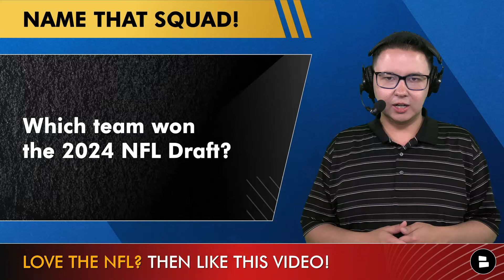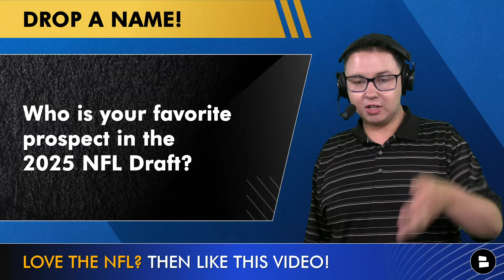ESPN WAY-TOO-EARLY 2025 NFL Mock Draft From Jordan Reid With TRADES Ft. Shedeur Sanders, Carson Beck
The 2024 NFL Draft is over and it is never too early to look ahead to the 2025 NFL Draft. On today’s show, we breakdown the first NFL Mock Draft from ESPN’s Jordan Reid with trades. Reid projects top prospects like Shedeur Sanders, Carson Beck, Travis Hunter and Quinn Ewers to go in the top 12 of the NFL Draft. Chat Sports’ Tyler Jones shares his thoughts on the NFL rumors and news surrounding the NFL Draft on this NFL Draft YouTube video.

NFL Rookie Jerseys are on sale now featuring some of your favorite players including Caleb Williams, Jayden Daniels, Drake Maye and more!

ESPN’s Jordan Reid 2025 NFL Mock Draft
#1: Giants (via Panthers): Carson Beck (QB, UGA)
#2: Commanders: Mykel Williams (EDGE, WAS)
#3: Patriots: Will Campbell (OT, LSU)
#4: Panthers (via Giants): James Pearce Jr. (EDGE, TENN)
#5: Raiders (via Titans): Shedeur Sanders (QB, COLO)
#6: Broncos: Kelvin Banks Jr. (OT, TEX)
#7: Cardinals: Will Johnson (CB, MICH)
#8: Vikings: Mason Graham (DT, MICH)
#9: Saints: Abdul Carter (EDGE, PSU)
#10: Titans (via Raiders): Luther Burden III (WR, MIZZOU)
#11: Seahawks: Travis Hunter (CB/WR, COLO)
#12: Steelers: Quinn Ewers (QB, TEX)
#13: Bucs: Benjamin Morrison (CB, ND)
#14: Colts: Malaki Starks (S, UGA)
#15: Bears: Patrick Payton (EDGE, FSU)
#16: Chargers: Tetairoa McMillan (WR, ARI)
#17: Jaguars: Denzel Burke (CB, OSU)
#18: Browns: Emery Jones Jr. (OT, LSU)
#19: Rams: Deone Walker (DT, UK)
#20: Falcons: Nic Scourton (EDGE, A&M)
#21: Jets: Emeka Egbuka (WR, OSU)
#22: Dolphins: Colston Loveland (TE, MICH)
#23: Packers: JT Tuimoloau (EDGE, OSU)
#24: Texans: Harold Perkins Jr. (LB, LSU)
#25: Eagles: Dani Dennis-Sutton (EDGE, PSU)
#26: Cowboys: Evan Stewart (WR, ORE)
#27: Bills: Isaiah Bond (WR, TEX)
#28: Bengals: Tyler Booker (OG, BAMA)
#29: Lions: Ashton Gillotte (EDGE, LOU)
#30: Ravens: Landon Jackson (EDGE, ARK)
#31: Chiefs: Kenneth Grant (DT, MICH)
#32: 49ers: Walter Nolen (DT, MISS)

Comment on today's NFL questions:
- Which team won the 2024 NFL Draft?
- Is Shedeur Sanders the best QB in the 2025 NFL Draft? Type ‘Y’ for Yes, ‘N’ for No
- BETTER TEXAS FOOTBALL QB? Type ‘QUINN’ for Quinn Ewers, ‘ARCH’ for Arch Manning
- Who is your favorite prospect in the 2025 NFL Draft?
- Grade ESPN’s 2025 NFL Mock Draft! A, B, C, D or F

Miss any of our NFL YouTube videos? We've got you covered with the latest NFL free agency rumors and news:
- JUICY NFL Trade Rumors On DK Metcalf, Von Miller, Deebo Samuel & Brandon Aiyuk After The NFL Draft
- Top 15 NFL Free Agents Available After The 2024 NFL Draft Ft. Tyler Boyd & Ryan Tannehill

Help us reach more NFL fans by sharing today's video on Facebook, Twitter and/or Instagram!

2023 NFL Stats - Rushing Leaders:
#1 Christian McCaffrey (49ers): 1,459 yards
#2 Derrick Henry (Titans): 1,167 yards
#3 Kyren Williams (Rams): 1,144 yards
#4 James Cook (Bills): 1,122 yards
#5 D'Andre Swift (Eagles): 1,049 yards
#6 James Conner (Cardinals): 1,040 yards
#7 Najee Harris (Steelers): 1,035 yards
#8 Joe Mixon (Bengals): 1,034 yards
#9 David Montgomery (Lions): 1,015 yards
#10 Raheem Mostert (Dolphins): 1,012 yards

Want to be the first person to know when Chat Sports puts out a video? Turn on your notifications!